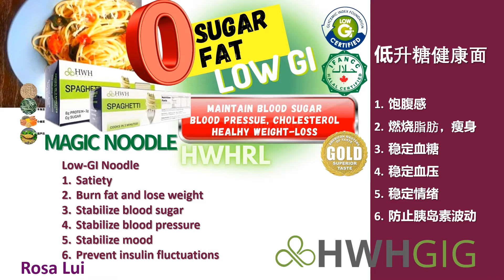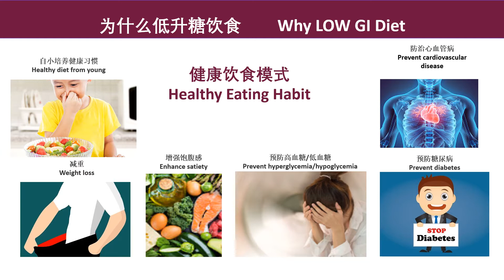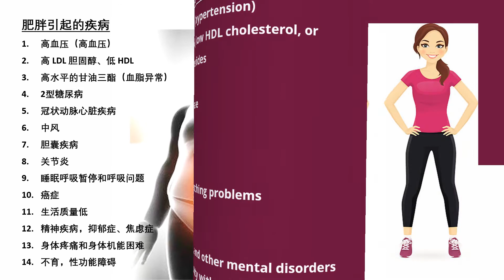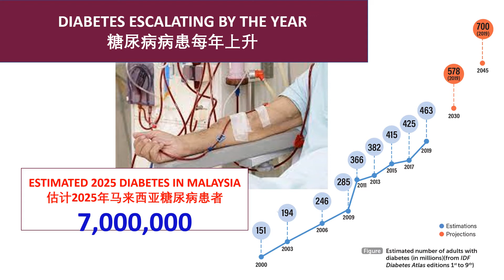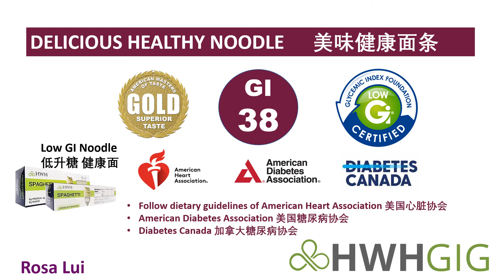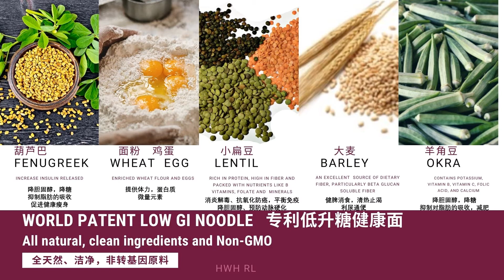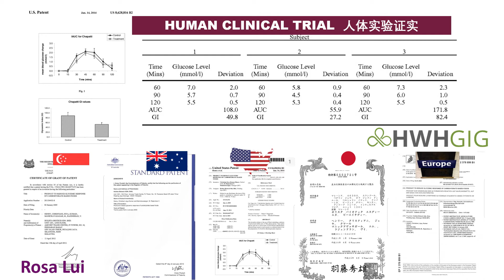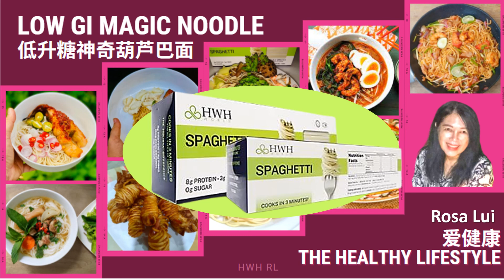神奇低升糖面~ 瘦身，平衡血压，血糖，胆固醇 Low GI Noodle Cantonese 广东话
为了健康，美颜， 美体，保持低升糖饮食，健康葫芦巴面适合全家人食用。
防止糖尿病，中风，心血管病
低升糖饮食 可以预防糖尿病，心血管病，胆固醇和胰岛素不平衡
低升糖面可以 健康瘦身，保持身材 健美，有活力，专注，好心情

Why do we take a Low GI diet?
What is Low GI Fenugreek Noodle good for?
What will happen if we adopt a Low GI eating habit?
Get to know more about this Patented Low GI Noodle by clicking this link

Low GI noodle stabilize blood sugar, blood pressure, cholesterol level and insulin
Low GI noodle promote healthy pregnancy, eye health, healthy slimming and good moods